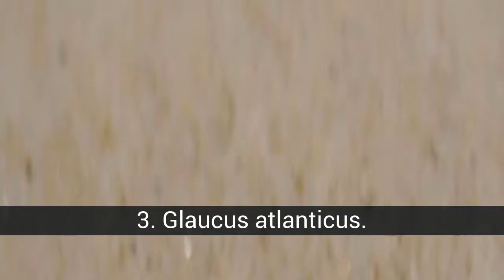As 50 novas espécies de animais mais estranhos do mundo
Lista de as 50 novas espécies de animais mais estranhos do mundo

Desde que o mundo foi criado, nós nos adaptamos para viver com diferentes espécies de seres vivos, alguns são muito familiares e outros nem tanto, alguns muito bons, outros estranhos para dizer a verdade. Os cientistas descobrem novas espécies de animais todos os anos, adicionando-os aos 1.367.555 já identificados. É difícil imaginar quantos seres vivos se escondem da nossa vista. Hoje apresento a vocês as novas 100 espécies estranhas de animais encontradas em todo o mundo. Qual deles você ... (continuar lendo)

Na lista de as 50 novas espécies de animais mais estranhos do mundo temos:
50. Mara
49. Aranha de pavão.
48. Mole nariz de estrela.
47. Listra com as pernas.
46. Tartaruga de casca mole
45. Loris Delgado.
44. Cigueña pico do sapato.
43. Jerbo com orelhas compridas.
42. Porco de tamanduá (Orycteropus afer).
41. Lagarto voador
40. Tartaruga branca
39. Velella
38. Tamarutaca
37. Cova
36. Diabo espinhoso.
35. Real avó peixe do Caribe.
34. Ambystoma Mexicanum
33. Heridion grallator.
32. Elaphodus Cephalophus.
31. Gerbo
30. Tubarão voador
29. Escorpião Imperador.
28. Cauda da folha gecko satânica.
27. Tartaruga matamata.
26. Colugo
25. Psychrolutes marcidus.
24. Atlas de borboleta.
23. Caranguejo de coco.
22. Grimpoteuthis
21. Víbora dos arbustos.
20. Golfinho Rosado.
19. Macrocheira kaempferi.
18. Ouriço do mar.
17. Narval
16. Yoda morcego.
15. Porco Marinho
14. Moloch horridus.
13. Papagaio Kakapo.
12. Víbora com pernas.
11. Gazela De Girafa.
10. Tubarão-duende.
9. Orquídea de louva-a-deus.
8. Okapi
7. Panda Ant
6. Borboleta de louva-a-deus.
5. Serpente de pênis
4. Golfinho Irrawaddy.
3. Glaucus atlanticus.
2. Peixe-papagaio azul.
1. Axolotl.